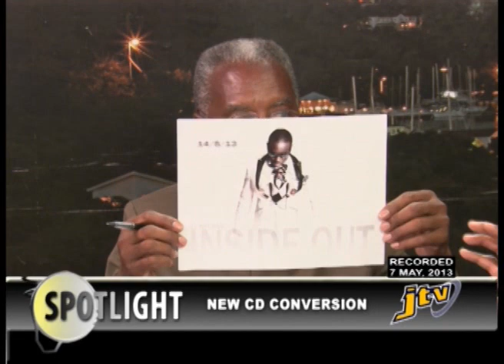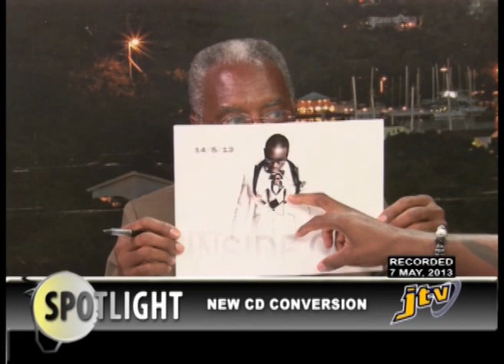SPOTLIGHT BMORE CD LAUNCH - 7 MAY 2013